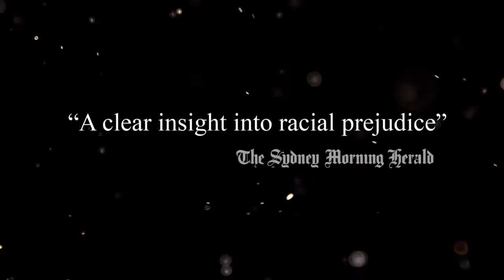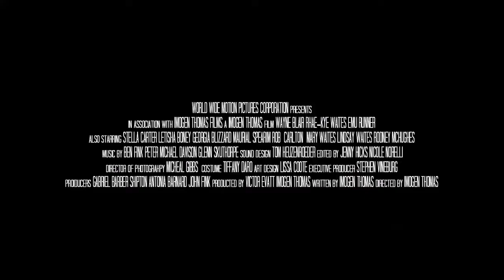Emu Runner Official Theatrical Trailer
The official US theatrical trailer Emu Runner coming to theaters in 2021.

Emu Runner is a story about a nine-year-old Indigenous girl, Gem Daniels, who lives in a remote Austra- lian town. As she copes with her mother’s unexpected death, Gem finds solace in the company of a wild emu, unwittingly connecting with her mother’s traditional totem animal.